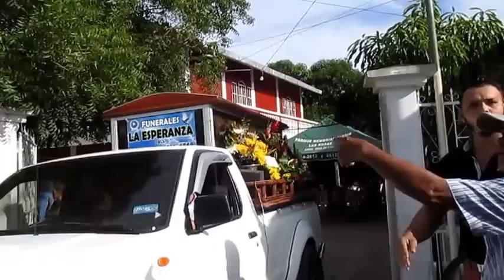ENTIERRO DE DON PEDRO ANGEL PALACIOS CRUZ 1